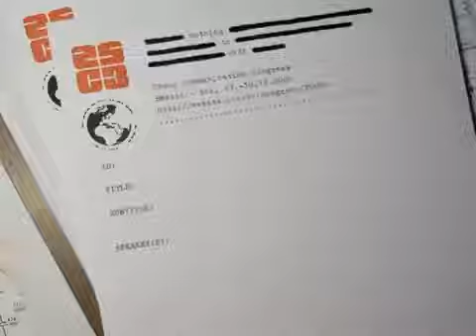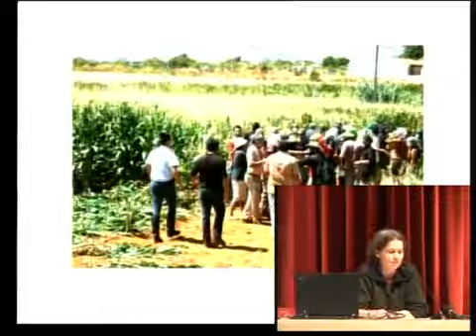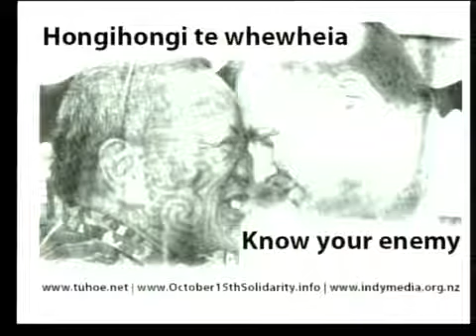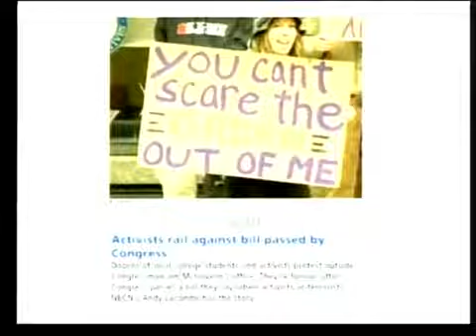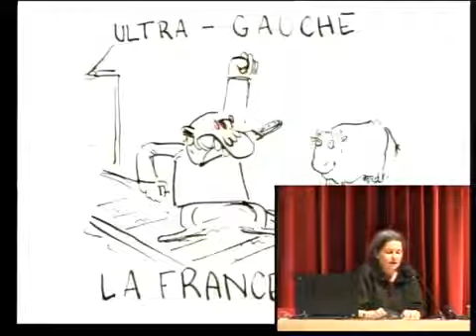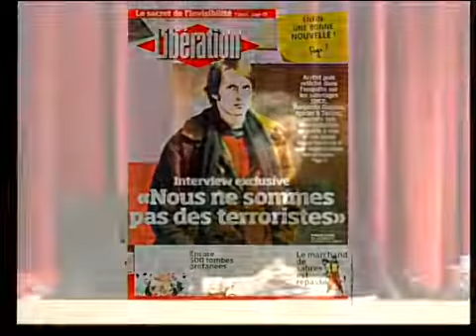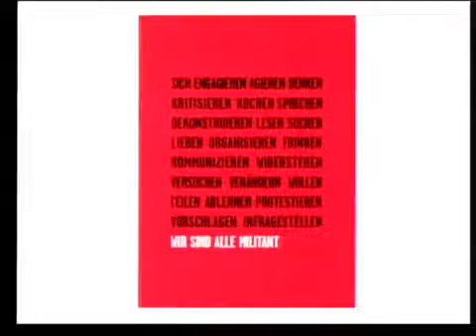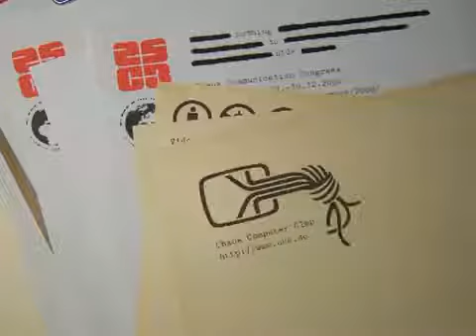How People Get Arrested - 25C3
Three fake felonies per day.